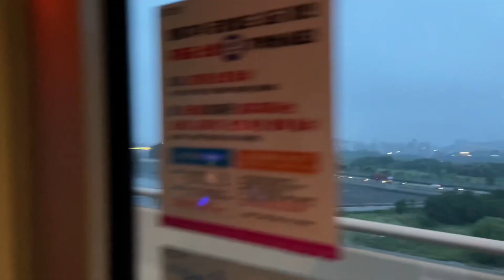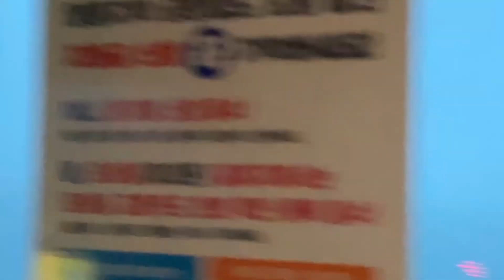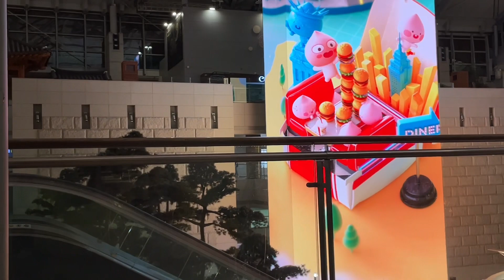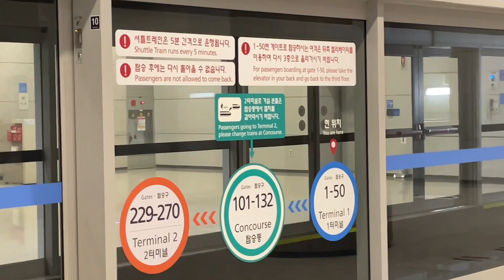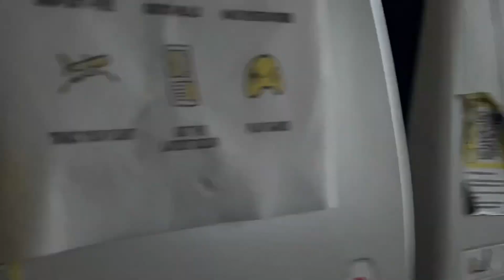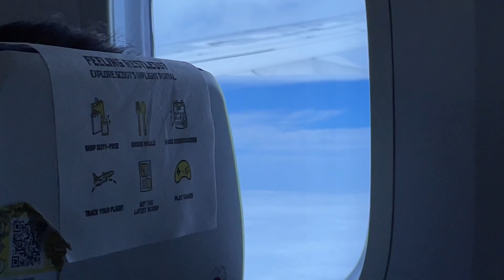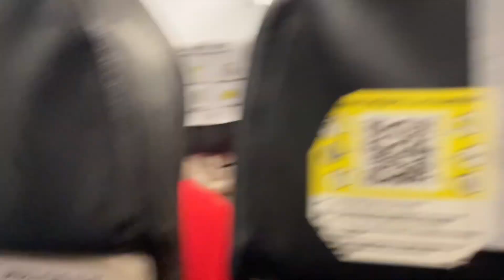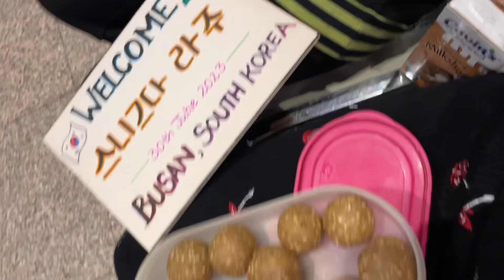🇰🇷💕🇮🇳 Busan 🚌 Seoul-Incheon ✈️ Singapore ✈️ Hyderabad!